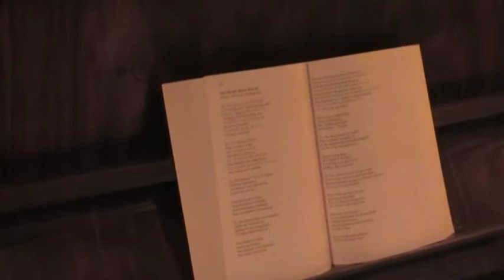Pan-Europe hymn 1st verse DePauli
this video is a help tool for children to learn the capitals of the european states in geography. its the 1st verse of 7 of the hymn, where all capitals are enummerated. and it is only a prelimminary draft version, and not for circulation! see my book EUROPOLIS4 in google book search.